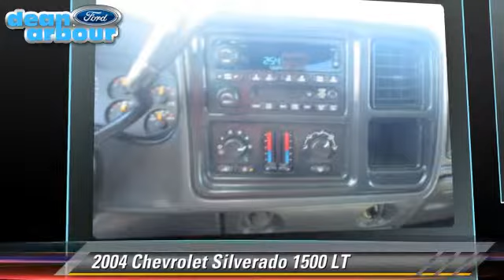2004 Chevrolet Silverado 1500 LT - West Branch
Dean Arbour Ford of West Branch

2004 Chevrolet Silverado 1500 LT

$14,995

Color: Dark Gray Metallic
Engine: Vortec 5.3L V8 SPI
Transmission: 4-Speed Automatic with Overdrive
Miles: 83031
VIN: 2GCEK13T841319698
Stock: U6778

This vehicle features: 4WD, Handling/Trailering Suspension Package, 6 Speakers, AM/FM radio, Audio memory, CD player, ETR AM/FM Stereo w/6-Disc CD Changer, Radio data system, Rear audio controls, Sound System Feature w/Rear Audio Controls, Weather band radio, Air Conditioning, Automatic Dual-Zone Climate Control, Automatic temperature control, Front dual zone A/C, Rear window defroster, 10-Way Power Front Passenger Seat Adjuster, Memory seat, Power driver seat, Power steering, Power windows, Remote keyless entry, Steering wheel mounted audio controls, 4-Wheel Disc Brakes, ABS brakes, Dual front impact airbags, Emergency communication system, Front anti-roll bar, Front wheel independent suspension, Delay-off headlights, Front fog lights, Front Halogen Fog Lamps, Fully automatic headlights, Panic alarm, Security system, Speed control, Auto-dimming door mirrors, Bodyside moldings, Bumpers: chrome, Heated door mirrors, Power door mirrors, Power Folding Black Outside Rear-View Mirrors, Rear step bumper, Turn signal indicator mirrors, Auto-dimming Rear-View mirror, Driver door bin, Floor Console w/Dual Cupholders, Front reading lights, Illuminated entry, Leather steering wheel, OnStar 1-Year Safe & Sound Service, Outside temperature display, Overhead console, Passenger seat mounted armrest, Passenger vanity mirror, Rear seat center armrest, Steering Wheel Mounted Radio Controls, Tachometer, Tilt steering wheel, Trip computer, Voltmeter, Custom Leather Appointed Seat Trim, Front Bucket Seats, Front Full-Feature Bucket Seats, Heated front seats, Power passenger seat, Split folding rear seat, Passenger door bin, Variably intermittent wipers, 3.73 Rear Axle Ratio

4D Crew Cab, Vortec 5.3L V8 SPI, 4-Speed Automatic with Overdrive, and 4WD. Let's get to work! Great truck! Imagine yourself behind the wheel of this beautiful 2004 Chevrolet Silverado 1500. Some of your employees may let you down from time to time, but not this rock solid truck. New Car Test Drive called it "...the smoothest, quietest, most civilized, best equipped, and most enjoyable pickup truck we've ever driven..." Expect More !! Get More !! Only at Dean Arbour Ford West Branch !!

[DFIN:2:2730160:A:BA987BF1:8b3d601c7e9f7f629b79cb21cca0c1f2]